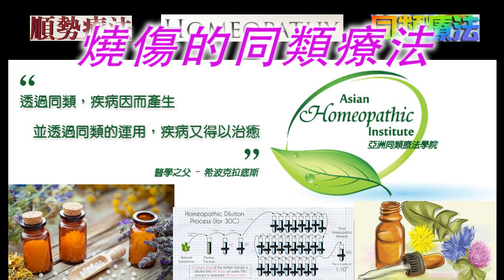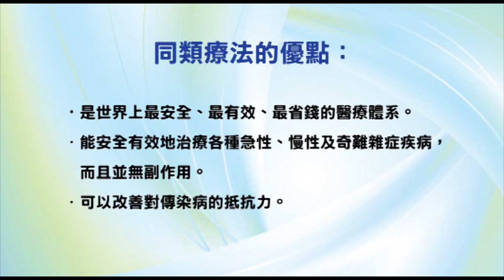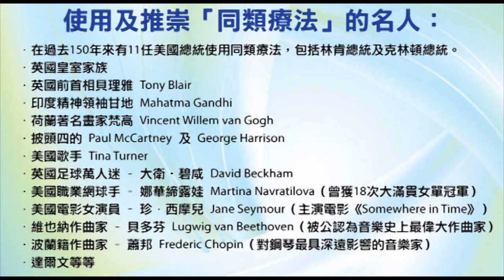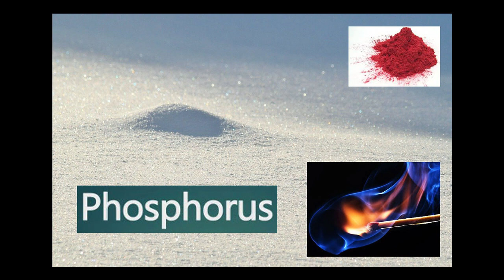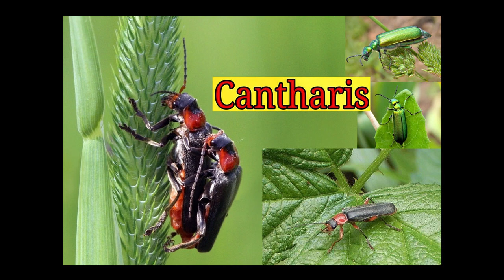《自然療法與你》- EP537 - 燒傷的同類療法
今集袁醫生和 Della 同大家詳細講解如何使用同類療劑處理「燒傷」（burns）。
【處理燒傷的同類療劑】
 斑蝥 Cantharis 30C：